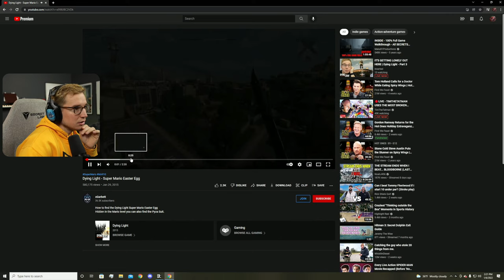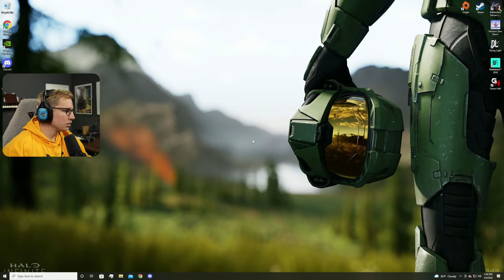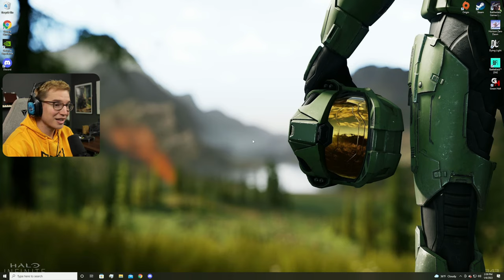IT'S GETTING LONELY OUT HERE | Dying Light - Part 3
First time playing Dying Light! Getting ready for the Dying Light 2 that comes out in a month! Hope you enjoy!

I'm just a nerd trying to brighten your day and make that struggle that is sometimes life just a little bit better.

We'd love to have you as a part of this uniquely amazing community known as The Real Ones